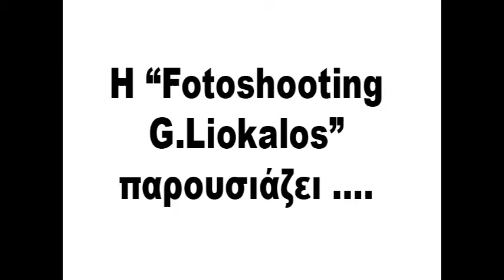Ο Φοβισμένος Γαμπρός....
Ο Γάμος του Μάκη και της Αγγελικής